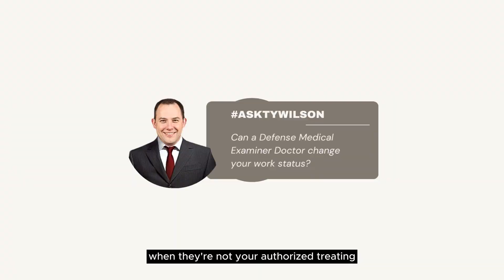Can a Defense Medical Examiner doctor change your work status? | Georgia Worker's Compensation Atty.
We received a good question the other day from someone who was asking, "Can an independent medical evaluation or defense medical examination doctor put you on modified duty when they're not your authorized treating or your main doctor?" And the short answer is, they can put that in their records. They can make that recommendation. However, the reality is your authorized treating physician is the one who makes that determination. Now, keep in mind, a lot of times the employer and the insurance company's attorney is getting a defense medical examination so that they can have some evidence against what your authorized treating physician is saying. So, your authorized treating physician is saying out of work completely. Well, I've got a doctor now who says you could go back to light duty work. And lo and behold, I bet they're gonna also tell you that they got a job for you. And so, this is part of strategy through the workers comp system. And it is entirely possible that this could happen. We see it happen  actually all the time. However again, the authorized training physician is the one who should have the most weight if this is in front of a judge. So, hope that answers your question. Stay safe!